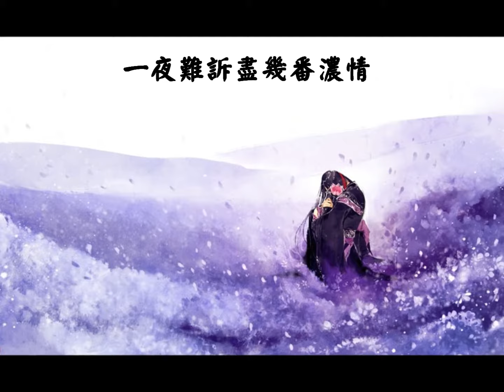紅塵 by 小曲兒.mp4